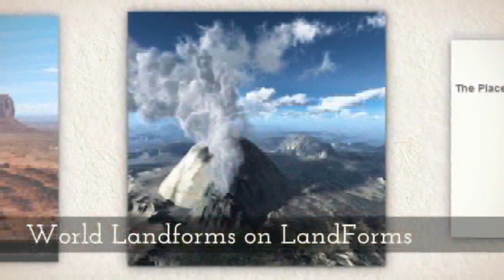Discover Lesser Known Shield Volcano Facts at World Landforms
World Landforms is a dynamic and informative portal unfurling an ocean of knowledge about various landforms including lesser known shield volcano facts. Shield volcanoes, interestingly, are formed when magma (basically the viscous basaltic lava) from different volcanoes accumulates as sheets of lava that, over time, develops into the low expansive shape of the shield volcano.
Continuing the exquisite details, the website mentions that in shield volcanoes there are magma chambers at the bottom which flow out at the time eruptions occur through magma conduits that serve as a pipe facilitating this flow.
Similarly, the website explains all other features of these volcanoes and their roles together with their technical names like Dike, Sill, Stratum, Fumaroles, Lava Lake and more. The website chooses easy-to-understand descriptive sentences to ensure that the streams of knowledge and information remain comprehensible. As far as locations of these shield volcanoes, they are found in the Hawaiian-Emperor sea-mount chain (Mauna Loa), Iceland shields, East Africa (Nyamuragira) and Galapagos Islands (Fernandina).
World Landforms is an educative portal that delights nature enthusiasts and educates students about the major landforms of the world including cliffs, canyons, archipelago, continents and much more. As one of the representatives from World Landforms mentions, “There are many landforms that are on the earth’s surface, they are actually on other planets as well. One thing is certain, there are major landforms that cover the world that we live on. World Landforms provides a list of landforms that we see almost every day on TV or riding the bus home from school.”
Besides this, the enriched database at World landforms also tilts toward environment conservation and sustainable developments which are exhibited by segments like Green energy education, Go Green tips, Plastic Bottle Recycling, Hybrid Car Models, and Green Cleaning products. The website is updated on a regular basis and includes blog posts and articles about various landforms by different writers.